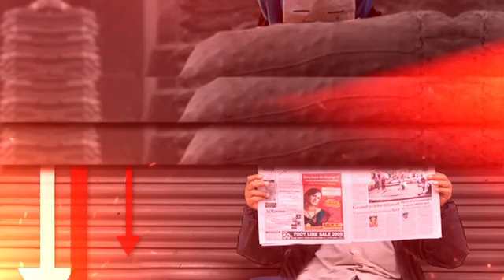How will be AIIMS Forensic Report conclusive Without Viscera Of SSR?| Tripti Shrivastava| Capital TV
Eath of Bollywood actor Sushant Singh Rajput, the AIIMS forensic team, which is probing evidence tampering, has now suggested that the all-important viscera extracted from the late actor's body were not preserved properly. As per the IANS, the viscera received by the Department of Forensic Medicine and Toxicology at the All India Institute of Medical Sciences (AIIMS) is "of very little quantity and degenerated", highly placed sources in AIIMS revealed to IANS. Meanwhile, the AIIMS team will also meet the Central Bureau of Investigation's SIT today and is likely to submit its findings today.